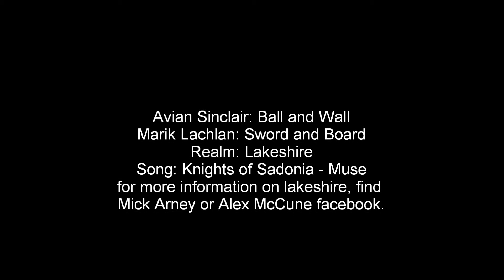Avian Sinclair vs. Marik Lachlan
Marik Lachlan: Sword and Board is the Lord of Lake shire.
Avian Sinclair: Ball and Wall is the Duke of Lake Shire.
Both have never really gotten to cut  loose on anyone. I, Hiram Walker, recorded the event in which Marik and Avian finally fought each other. This is a consistency battle between the two of them.
Song: Knights of Sadonia - Muse
Realm: Lake Shire
Location: Mattoon, Illinois.